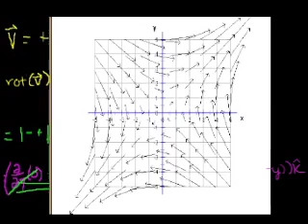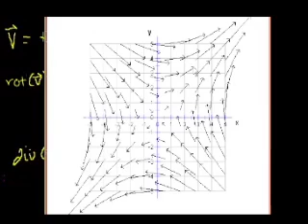Rotacional 3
Curl 3